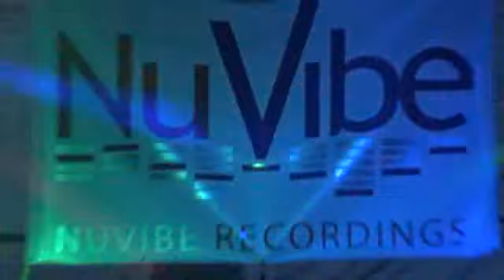Mustafa Avdić At 319 Fest 2012